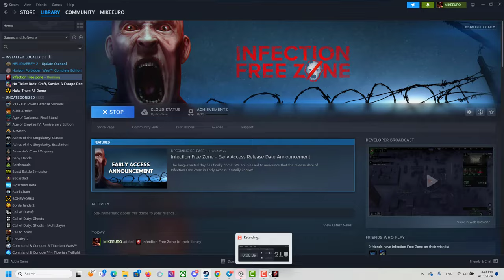Infection Free Zone - First Look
Choose any real region from the world. Choose your base of operations, then rebuild and readapt the buildings around you to create a self-sustaining settlement. Take charge of a group of survivors from your city. And when the night falls - Defend the zone from the infected!

Chaos rules everything!

Dive into a fast-paced, action-packed, old-school RTS inspired by '90s classics such as Company of Heroes, Z, KKND, and Command & Conquer. It's all about 100% action and strategic battles, with 0% tedious base-building and resource collection.
Experience non-stop chaos and the thrill of random luck events that can turn the tide of battle in an instant.

Aliens? Check! Zombies? Check. We've got you covered!
Flags mean victory!

Time is your only resource!
Clean, eye-catching 2D graphics
100% focus on the battle. Say goodbye to messy, overloaded GUI menus that take up half the screen. No more health bars, just pure, concentrated battle action. Experience outstanding particle effects and handcrafted explosions.

DIFFICULT? Check.

Day and night change!
Be on guard as night falls and zombies lurk! Each night, zombies appear around the map, threatening to take over your unprotected territories. Keep your robot soldiers protected, as one bite can turn them instantly into more undead! Destroy the graveyards to stop the menace!

And finally, the cherry on the cake - the Nuke
Take control of the nuclear silo to access the ultimate weapon of the game! Rain down destruction on your enemies and obliterate their fort!

But there is a catch!
The Nuke is a high-risk, high-reward weapon! Enemies can react and shoot down the unexploded bomb, so plan your attack carefully. Distract them and strike when they least expect it!

Unleash Your Strategy: Create and Conquer!
Dive into our SANDBOX Map Editor and unleash your creativity as you build your perfect battleground. Test different unit interactions and strategies in real-time, whether you're into intense real-time strategy or thrilling tower defense. With intuitive traditional RTS controls and drag-and-drop simplicity, you have the power to shape the battlefield. It's your time to lead and conquer. Are you ready to dominate the game?